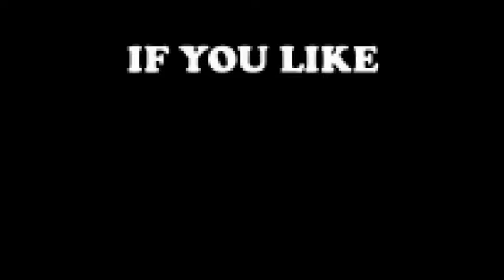Original Song - Hidden Ancients (Melodic Metal) by ZheMaster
I composed this song in 2010 and I decided to record it again 6 years later with a better sound so this is the result. It tell the story of a hero who is looking for the hidden ancients, assuming they rest with some magic artifact.
I used Wah Pedal a lot in this song, maybe too much, but Wah is cool !

ENJOY !!!  ImI

ABOUT MUSIC USAGE RIGHTS:
If you want to use my music for NON COMMERCIAL project you can but you have to credit me as the composer and put a link to my channel. It would be nice to inform me :)
Usage of my music is excluded for monetized videos and commercial purposes.

Cette oeuvre est protégée par le droit d'auteur.

Artwork of Public Domain from Pixabay